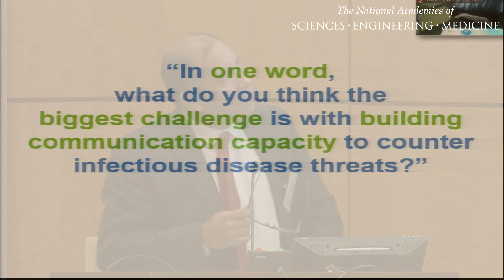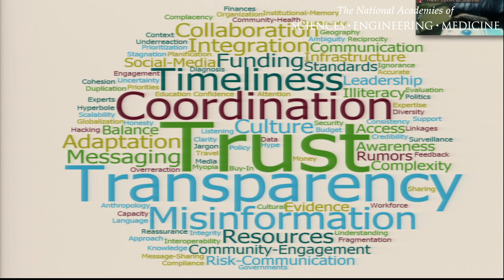12/14/16 - Session 3: Obregon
Session III: International Context –
IHR considerations, Lessons from Recent Outbreaks, and Research Gaps Part B
Moderated by:  Rafael Obregon